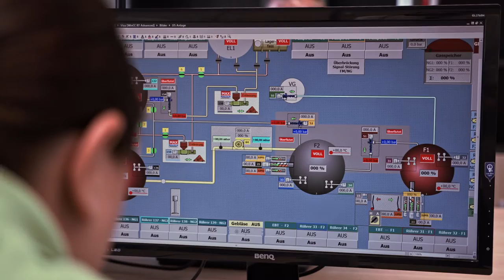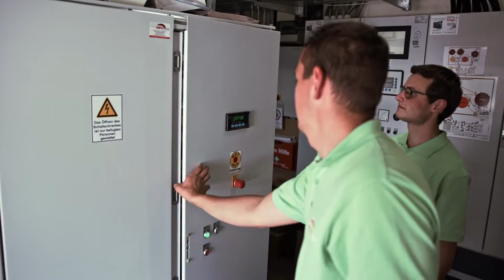Anlagentechnik für die Biogasanlage von Seitz Electric aus Wertingen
Die Firma Seitz Electric hat sich auf die Entwicklung, Herstellung und Installation von Anlagentechnik für Biogasanlagen spezialisiert.

Von der Planung über den Schaltschrankbau bis zur Inbetriebnahme und Wartung sorgen wir für die sichere, effiziente und reibungslose Funktion Ihrer BGA. Von uns selbst entwickelte und patentierte Messgeräte sichern Ihnen die volle Kontrolle und eine Datenübermittlung in Echtzeit.

Im Image-Video lernen Sie Firmeninhaber Helmut Seitz persönlich kennen, erfahren mehr über die Arbeit und den Qualitätsanspruch des Unternehmens. Sie bekommen außerdem einen Einblick in die Fertigung und hören was Kunden über ihre Zusammenarbeit mit Seitz Electric berichten.